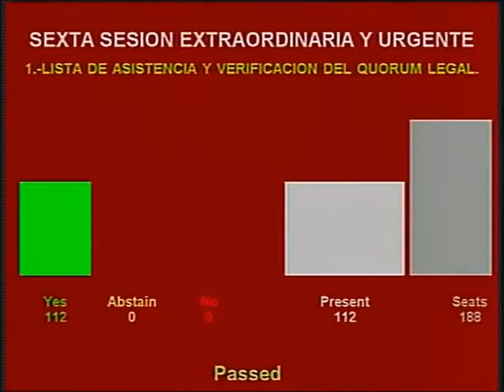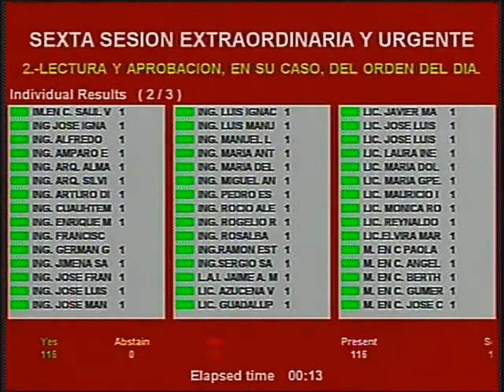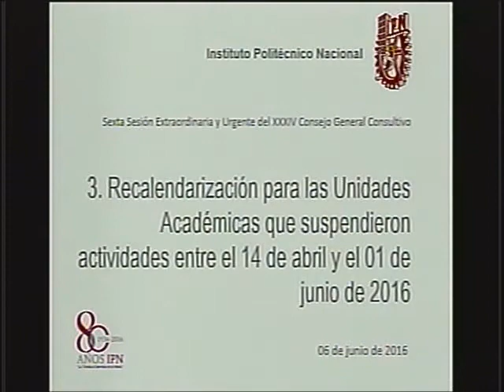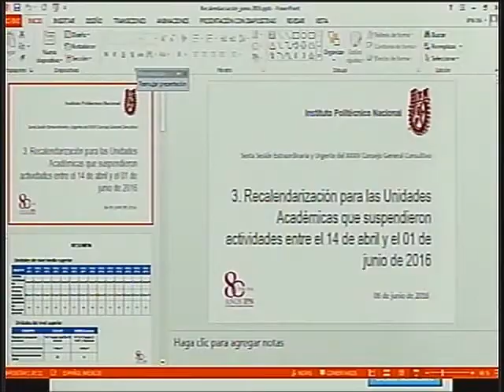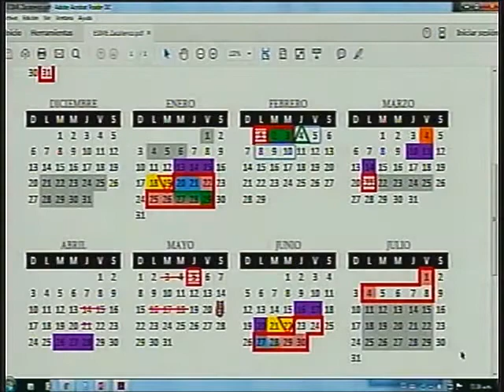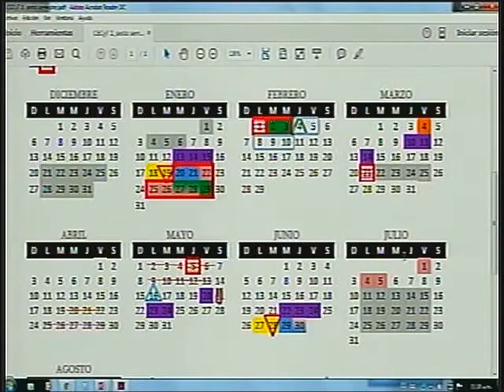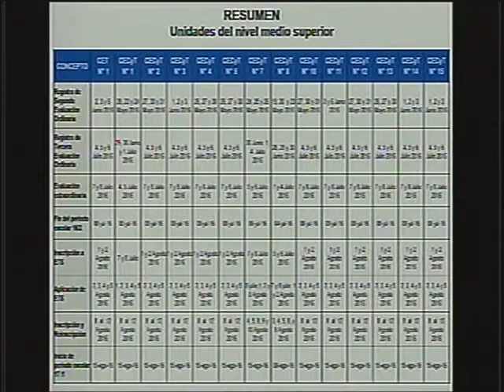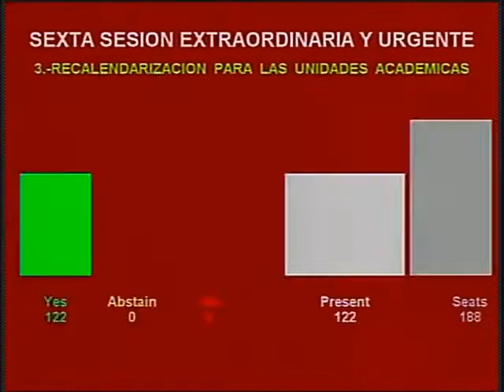Séptima Sesión Extraordinaria y Urgente del XXXIV Consejo General Consultivo del IPN 6-06-2016